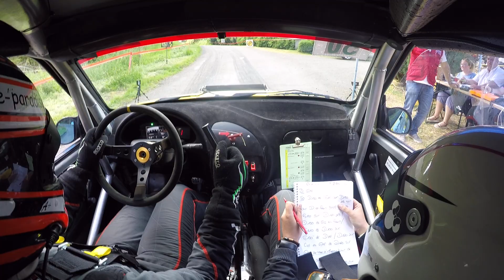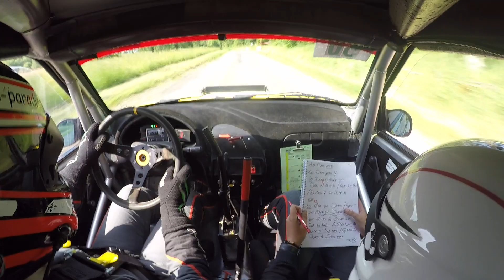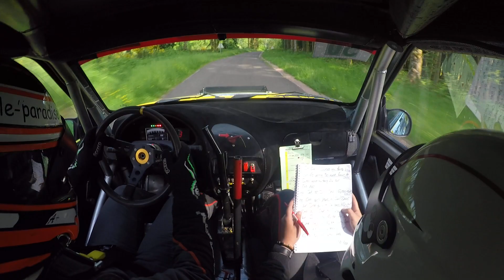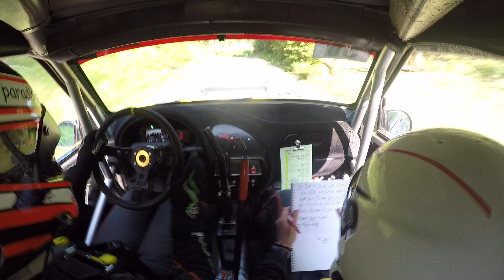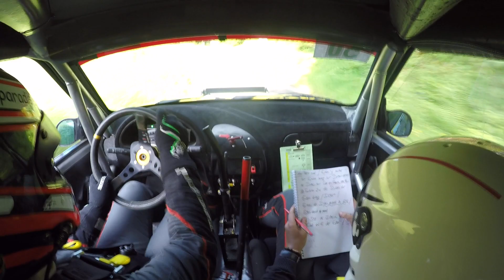Rallye de la luronne es1, GRANDCLAUDE/SAUFFROY ,Saxo A6